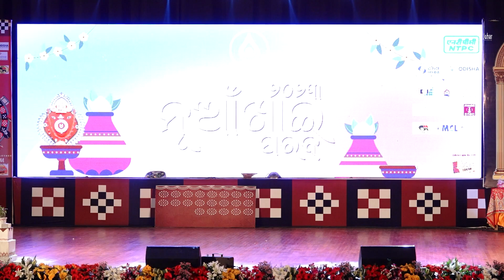NUAKHAI 2023 -1